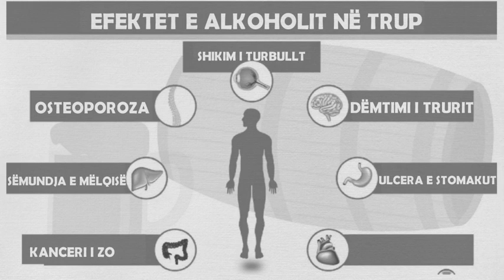EFEKTET E ALKOHOLIT NË TRUP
Shikim i turbullt
Osteoporoza
Dëmtimi i trurit
Sëmundja e mëlqisë
Ulcera e stomakut
Kanceri i zorrës
Sëmundjet e zemrës